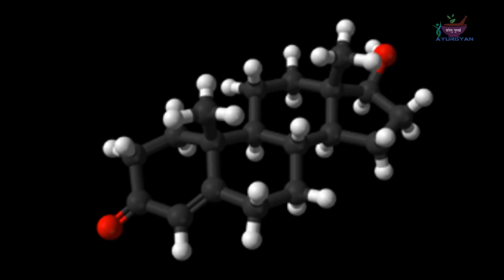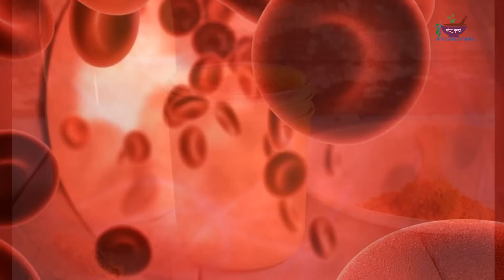हल्दी वाला दूध पीने के नुकसान | Side-Effects Of Turmeric Milk | Haldiwale Dudh Ke Nuksan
हल्दी वाला दूध पीने के नुकसान | Side-Effects Of Turmeric Milk | Haldiwale Dudh Ke Nuksan-is video me bataya gaya hai ki agar haldiwal dudh (turmeric milk) ka jyada sevan karte hai to kya nuksan ho sakte hai..
haldiwale dudh ke nuksano ke bere me jankari in hindi.disadvantage of turmaric milk.